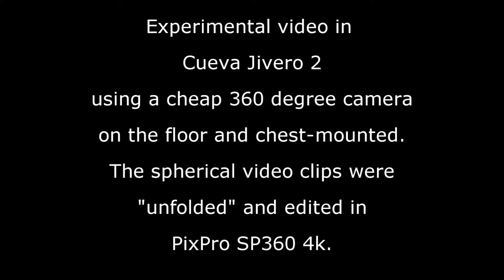Cueva Jivero 2 in 360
A 360 degree camera was used (cheap Chinese import). It has a lens that produces a field of view slightly larger than the shape of a hemispherical paper weight. So feet and head are visible in the same shot when the camera is chest-mounted.
When the the raw video is edited, you can pick out sections of the hemisphere to view and move them around, for example to produce fake panning.